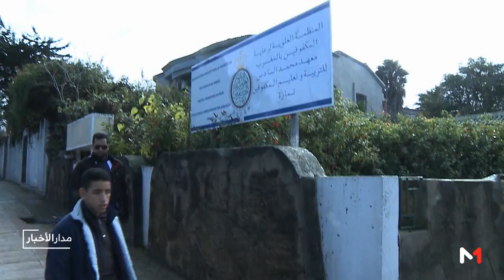مهدي .. تلميذ مكفوف يتخطى الإعاقة عبر طريقة برايل